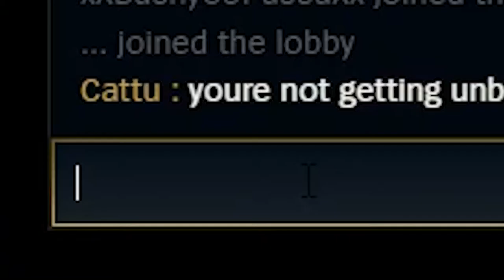Maxsterpiece ~ REEE!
I HATE KAI :3